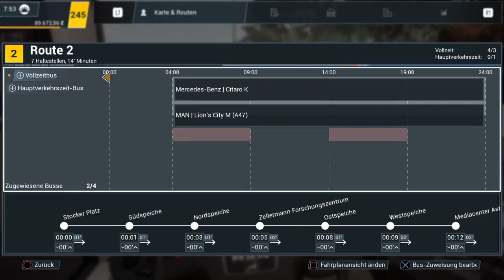Let´s Play Bus Simulator 21 #85 | Erste Schritte sind gemacht | PS4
Hallo Leute,
heute gibt es ein neues Let´s Play von mir.
Wir zocken den neuen Bus Simulator 21 auf der PS4.

Freue Dich bei Bus Simulator 21 auf den bisher umfangreichsten und fortschrittlichsten Fuhrpark der Seriengeschichte. Eine Flotte von 30 Bussen international namhafter Hersteller wie z.B. Volvo, Alexander Dennis, Scania, BYD, Grande West und Blue Bird wurden für den Bus Simulator 21 ebenso lizenziert wie bereits im Vorgänger enthaltene Marken wie Mercedes-Benz, Setra, IVECO BUS und MAN. Meistere zum ersten Mal auch mit einem Doppeldecker und E-Bussen die täglichen Herausforderungen des Straßenverkehrs.

• 30 authentische Busse von namhaften Herstellern inklusive Doppeldecker und E-Bus
• Fahre alleine oder mit Deinen Freunden im Mehrspieler-Modus
• Riesige europäische und US-amerikanische Karte mit abwechlsungsreichen Stadtteilen
• Freierer Open-World-Ansatz, der zum Erkunden der beiden Karten einlädt
• Weiterentwickelte Management-Funktionen wie z.B. das Aufsetzen von Fahrplänen oder Routenplanung
• Verschiedene Schwierigkeitsgrade und Spielmodi sprechen die unterschiedlichsten Spielertypen an
• Mehr Realismus dank verbesserter Grafik, neuem dynamischem Wetter, Tag- und Nachtwechsel sowie neuer Passanten- und Verkehrs-KI
• Dank des neuen Charakter-Creators kannst Du auf mehr als 15.000 Gestaltungskombinationen zurückgreifen
• Weniger Zeit in Menüs und mehr Zeit auf der Straße dank frei einsetzbarer Komfortfeatures wie Fast Travel, Zeit vorspulen und das direkte Übernehmen von KI-Bussen der eigenen Flotte
• Diverse Customizing-Möglichkeiten im Spiel wie z.B. das Individualisieren Deiner Busse mit unterschiedlichen Farben, Mustern und Werbebannern
• Meistere herausfordernde Verkehrssituationen: enge Straßen, Gegenverkehr, Serpentinen, Busbahnhof, Verkehrshindernisse, Bremsschwellen u.v.m.

Über Kommentare und eine Bewertung würde ich mich freuen!
Drückt den Abo-Button und aktiviert die Glocke damit Ihr keine Videos verpasst!

Titel: Bus Simulator
Genre: Simulation
Entwickler: StillAlive Studios
Publisher: Astragon Entertainment

Mein Equipment was ich nutze:
- Playstation 4